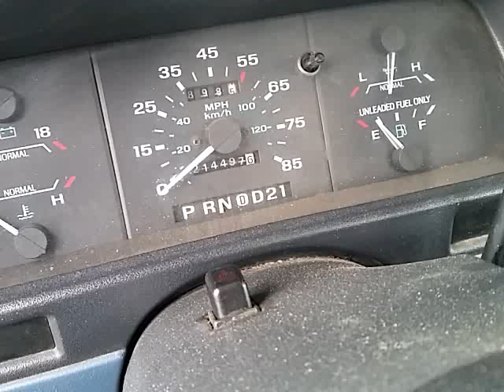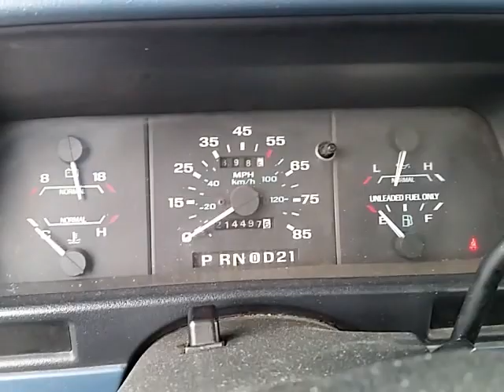1993 ford ranger pick up truck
AWESOME TOOLS TO BUY!

Heavy Duty Steel Jack Stands:

Aluminum Floor Jack, 3 Ton:

CRAFTSMAN Mechanics Tool Set:

Milwaukee 2560-20 M12 FUEL 3/8" Extended Ratchet (Bare Tool):

Milwaukee 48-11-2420 M12 REDLITHIUM 2.0 Compact Battery Pack (1-Pack):

Other Awesome tools to buy!

Milwaukee M18 5.0 AH Batteries:

Milwaukee Electric Tire M12 Inflator:

Milwaukee M18 Inflator 2848-20:

Milwaukee Electric Tools 2111-21 USB Rechargeable Headlamp:

Milwaukee 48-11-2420 M12 REDLITHIUM 2.0 Compact Battery:

Milwaukee Genuine OEM 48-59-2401 M12 Lithium Ion 12 Volt Battery Charger:

JNC 770R Jump-N-Carry Car Jumper: